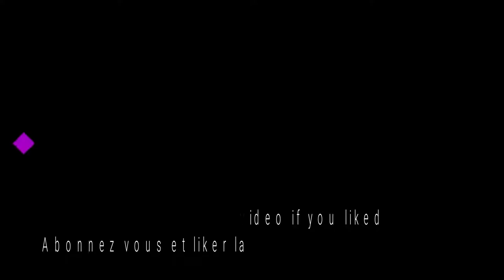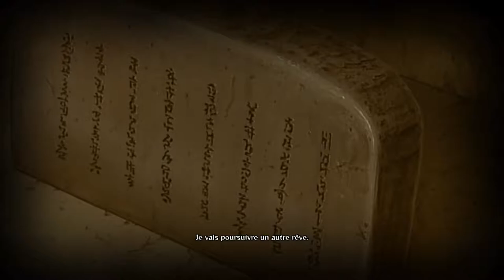NARUTO SHIPPUDEN ULTIMATE NINJA STORM 4 STORY MODE PART 11 (GAMEPLAY PC)